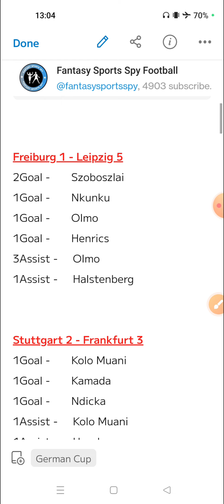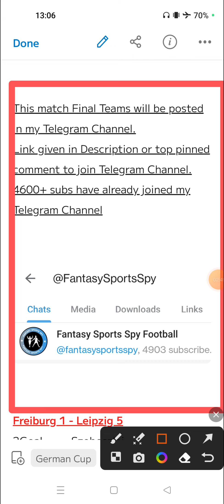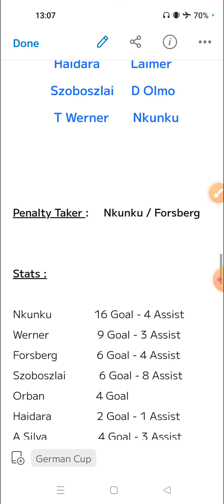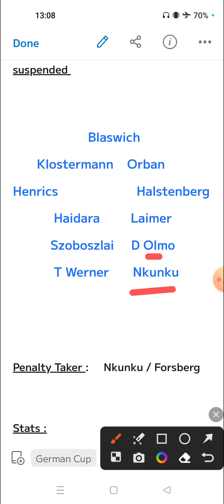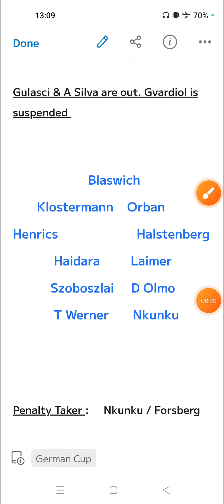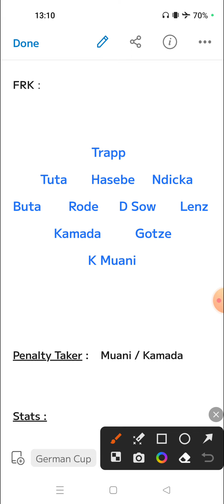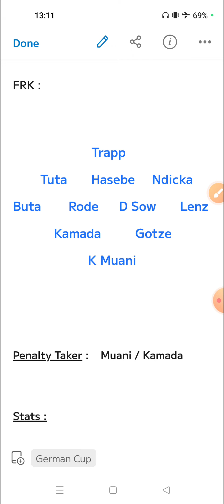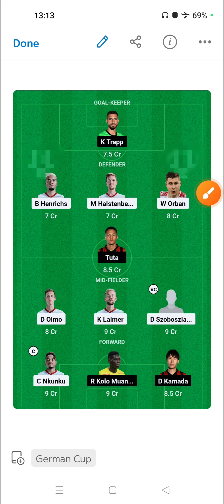LEP vs FRK | LEP vs FRK Fantasy Predictions | RB Leipzig vs Frankfurt Fantasy 11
2. Fantasy Apps takes great care to comply with all central and state legislations in India to ensure that users are fully protected. Every contest is carefully designed to comply with applicable regulations in India.

3. This video analysis is based on my research and knowledge. I am not forcing anyone to follow my prediction.
You all are free to make your own prediction.Join my Telegram Channel for Free :

2. Fantasy Apps takes great care to comply with all central and state legislations in India to ensure that users are fully protected. Every contest is carefully designed to comply with applicable regulations in India.

3. This video analysis is based on my research and knowledge. I am not forcing anyone to follow my prediction.